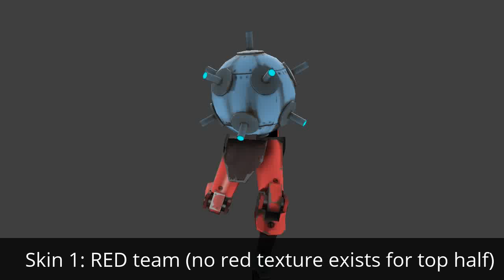HLMV: improved Sentry Buster model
The idiots who made the Sentry Buster model didn't bother to add skins for red team or invuln, so I decompiled the model, added them in, and recompiled it. It took a disappointingly low amount of effort to fix this.

The TF2 game files don't provide a red texture for the top half of the Sentry Buster, and I couldn't be bothered to spend enough time in an image editor to make a decent looking red version out of the blue one. At least the legs are red now.

You can download this mod here. Note that it won't work on sv_pure servers (which includes Valve servers).